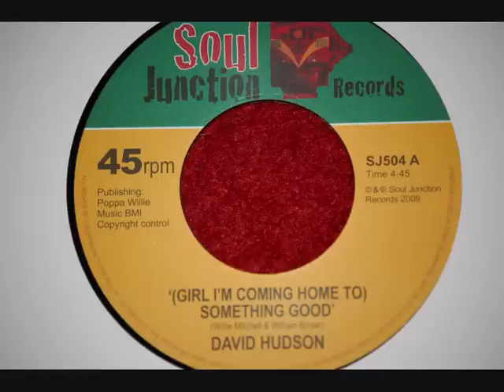David Hudson - (Girl I'm Coming Home To) Something Good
David Hudson performing (Girl I'm Coming Home To) Something Good.

"(Girl I'm Coming Home To) Something Good" is a soulful track by American singer David Hudson. This R&B song showcases Hudson's smooth vocals and emotional depth. With its soul-stirring melody and heartfelt lyrics, the song explores themes of love, anticipation, and the joy of returning to someone special. Hudson's passionate performance in "(Girl I'm Coming Home To) Something Good" captures the excitement and tenderness associated with reuniting with a loved one, making it a standout piece in the R&B music landscape.

The lyrics of "(Girl I'm Coming Home To) Something Good" depict the anticipation and eagerness of coming back to a loving relationship. Hudson sings about the happiness and comfort found in being with someone who brings joy and warmth to his life. The song's relatable theme and Hudson's soulful rendition have made it a cherished favorite in the R&B genre, resonating with listeners who appreciate the beauty of love and the happiness of being reunited with a special person. "(Girl I'm Coming Home To) Something Good" continues to be celebrated for its heartfelt message and Hudson's emotive performance, solidifying its status as a soul ballad that captures the enduring joy of love and companionship.